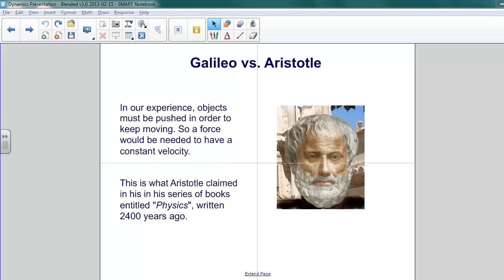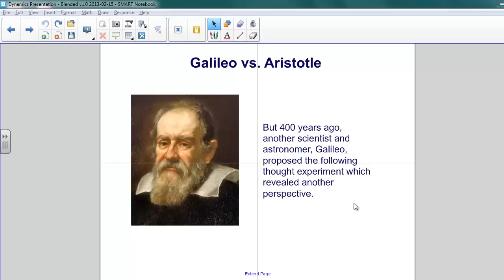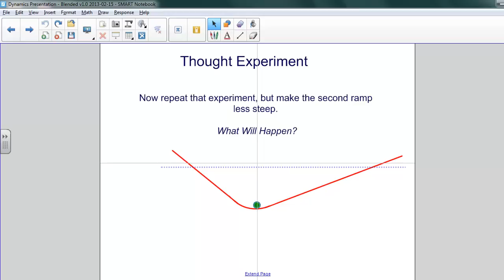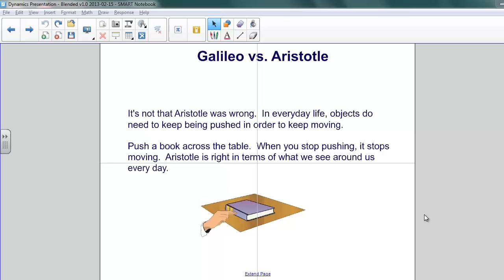Dynamics - Intro to Dynamics - Thought Experiment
Slide text:  Return to Table of Contents Intro to Dynamics: Thought Experiment We all have an intuition about how objects move. Our beliefs are hard to change since they work well in our day-to-day lives. But they limit us in developing an understanding of how the world works - we mustbuild on our intuition and move beyond it. Intuitive Physics Galileo vs. Aristotle In our experience, objects must be pushed in order to keep moving. So a force would be needed to have a constant velocity. This is what Aristotle claimed in his in his series of books entitled - Physics -, written 2400 years ago. Galileo vs. Aristotle But 400 years ago, another scientist and astronomer, Galileo, proposed the following thought experiment which revealed another perspective. Imagine two perfectly smooth ramps connected together by a perfectly smooth surface. If a ball is let go at the top of the one ramp, what will happen? Thought Experiment Thought Experiment Imagine two perfectly smooth ramps connected together by a perfectly smooth surface. If a ball is let go at the top of the one ramp, what will happen? If a ball rolls down one ramp, it keeps rolling up the other side until it reaches the same height. Thought Experiment Now repeat that experiment, but make the second ramp less steep. What Will Happen? Thought Experiment Thought Experiment Now repeat that experiment, but make the second ramp less steep. What Will Happen? It will still keep rolling until it reaches the same height, but it has to roll farther! Thought Experiment Thought Experiment Finally, make the ramp flat. Now what will happen? Thought Experiment It will keep rolling forever, no external force is necessary. Galileo vs. Aristotle It's not that Aristotle was wrong. In everyday life, objects do need to keep being pushed in order to keep moving. Push a book across the table. When you stop pushing, it stops moving. Aristotle is right in terms of what we see around us every day. Force and Motion It's just that Galileo, and later Newton, imagined a world where friction could be eliminated. F applied F friction In the absence of all external forces, an object's velocity remains constant. Two equal and opposite forces have the same effect, they cancel to create zero net force. Friction represents an external force acting on the object, just as your push is an external force.